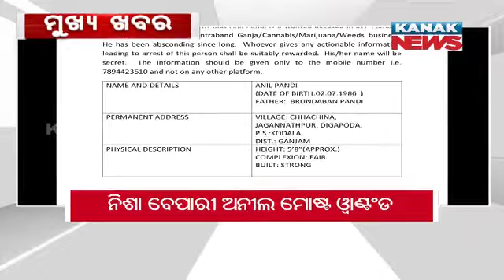12Noon Headlines ||| 2nd December 2021 ||| Kanak News Digital